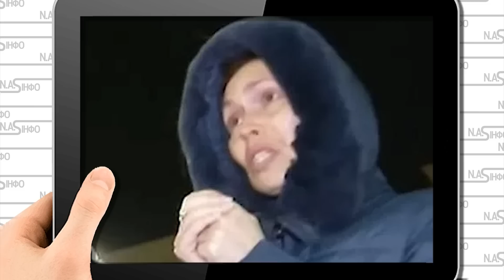Фанат руского міра прийшов. Українці приголомшені - чекає на Росію. Ганьба:удар в спину. Таких сотні